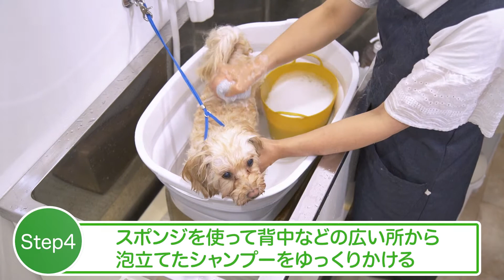【簡単 シャンプー】トリマー直伝！初心者でもお家で簡単トリミング講座#6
今回は、自宅でのシャンプーです。
ポイントを交えて詳しく説明してくれました！お家のお風呂でも簡単にできるので、あなたのワンちゃんも可愛いだけじゃなく、綺麗になりませんか？

【準備物】
薬浴シャンプー剤(できれば獣医処方のもの)、スポンジ、桶またはバケツ

↓↓ポイントはコチラ↓↓
0:05 オープニング
0:27 患部の確認
0:33 シャワーで汚れを流す
0:40 ポイント1
0:47 シャワー準備
0:57 シャワー開始！
1:26 ポイント2
1:37 洗い流す
1:47 ポイント3
1:55 最後に

出演：ペットトリマー　アキさん

イッヌドットライフは、柴犬「シュウ」とフレンチブルドッグ「コテツ」のコンビがお届けする、『犬との暮らしをより良くするヒント』が詰まったチャンネルです。